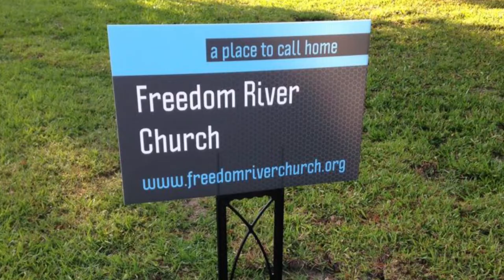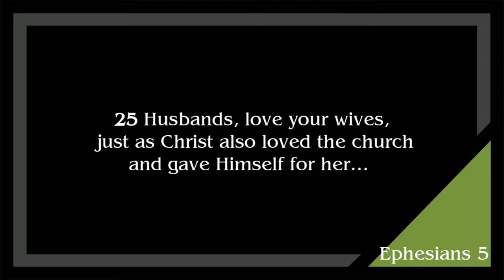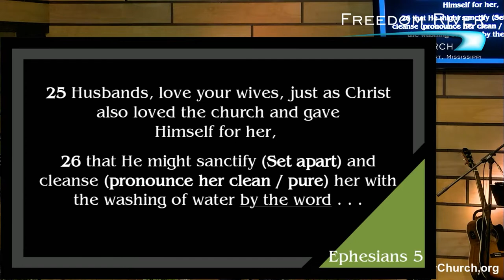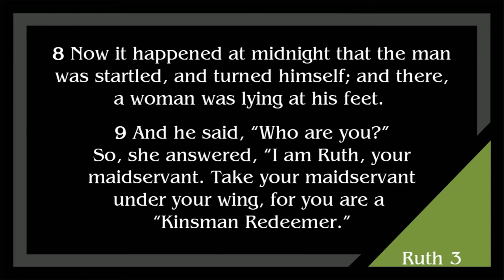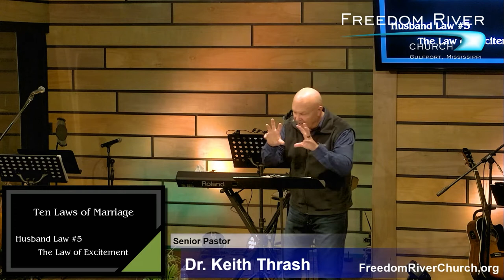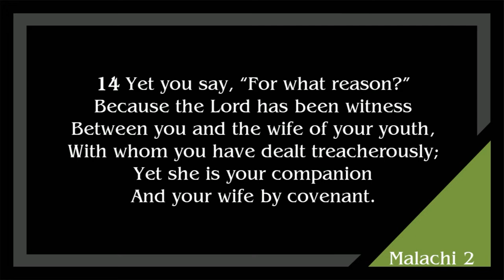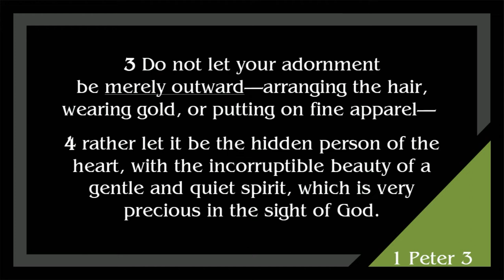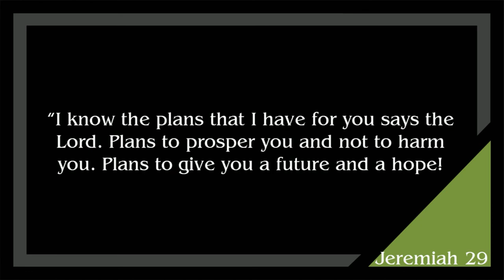Freedom River Church Sunday Message 1/30/22